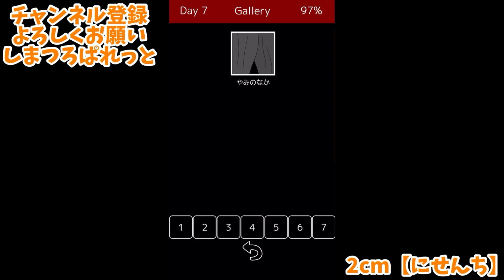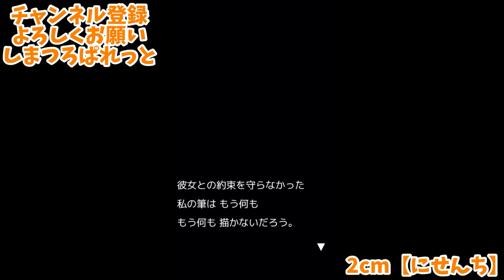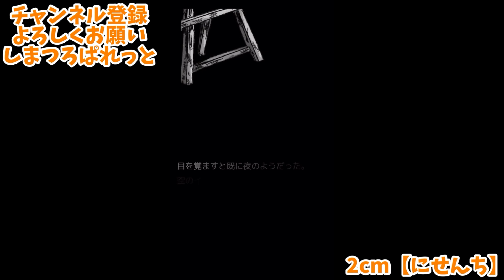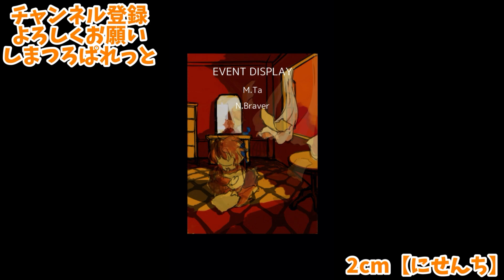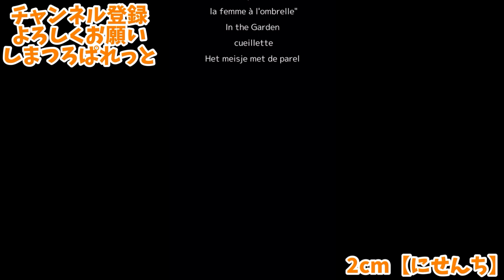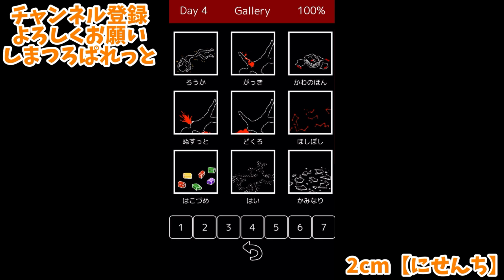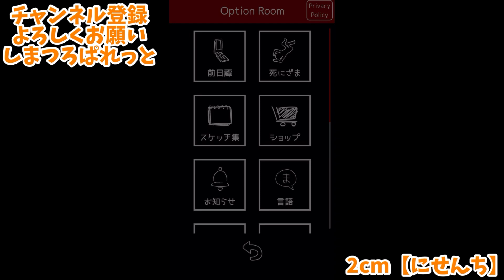【Day7 死に様全回収】絵画の中の少女とモデルの少女と過ごした最後の7日間 【まつろぱれっと】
編集中もなんか泣いたよね。
画家さんに描いてもらった肖像画、あんなに大切に抱きしめるんだもん。嬉しかったんだろうな

編集アプリ
→viva video